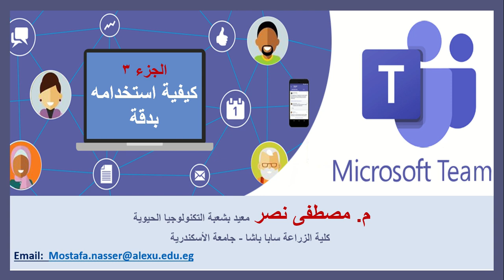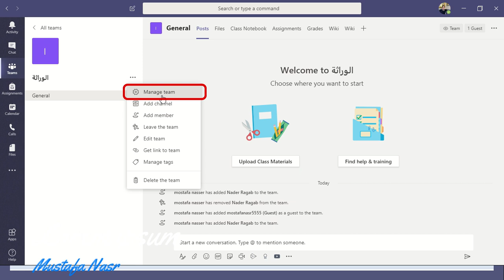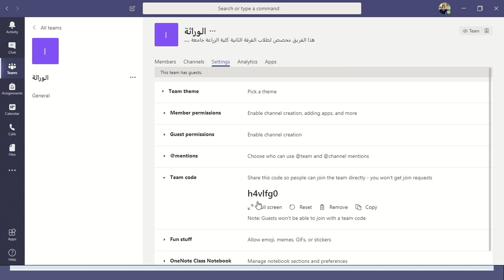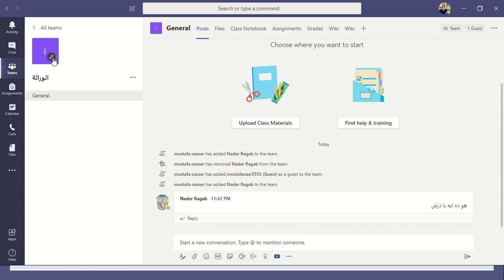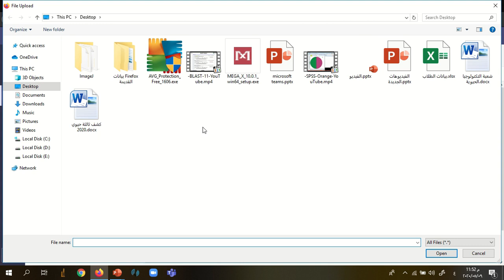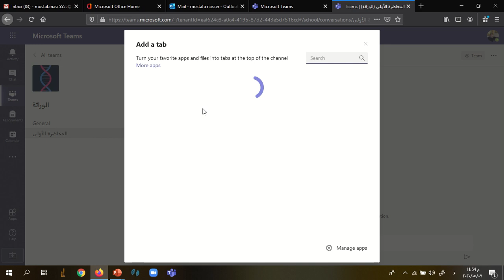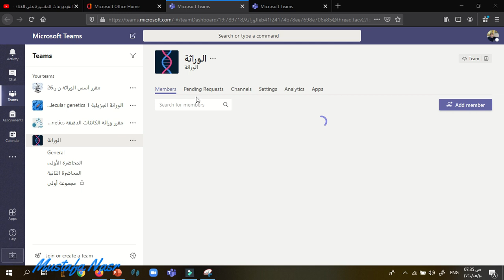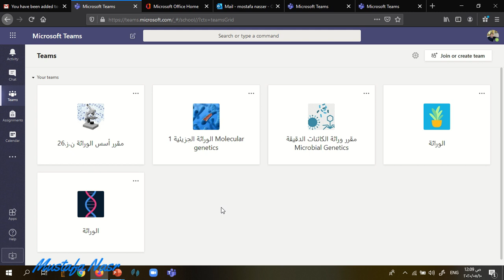كيفية استخدام Microsoft Teams بدقة الجزء 03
في الجزء ده هيكون تركيزه على كيفية انشاء قنوات وادارتها بشكل صحيح والحصول على كود الفريق أو الصف وارسالة للطلاب وايضًا رفع الملفات على المنصة وعمل اجتماع مع الطلاب من خلال اتصال الفيديو.
Microsoft_teams Teams App